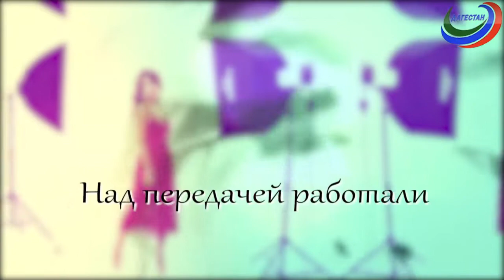Глянец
В выпуске программы «Глянец» интервью с руководителем студии стретчинга, фэшн-стилистом Катериной Fashion и рубрика, в которой мы выясняем,  на какую сумму, одеваются махачкалинки.